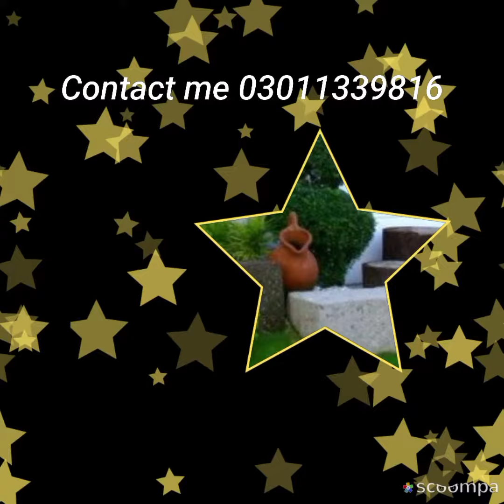17+new amazing garden landscape design adieas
good garden landscaping